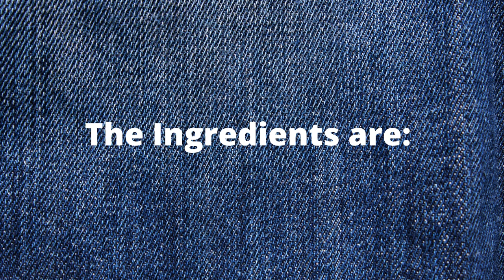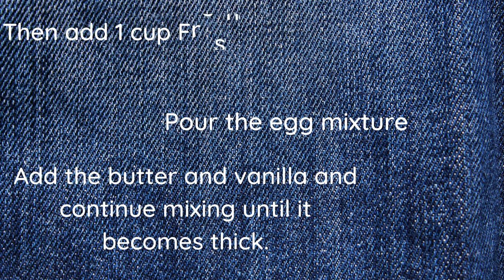Choco Moist Caramel Cake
Caramel Cake